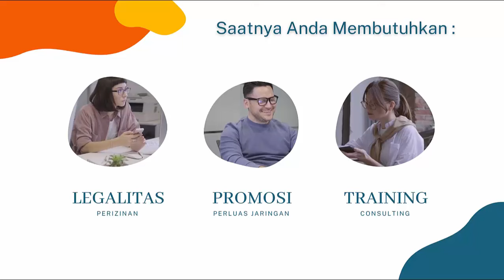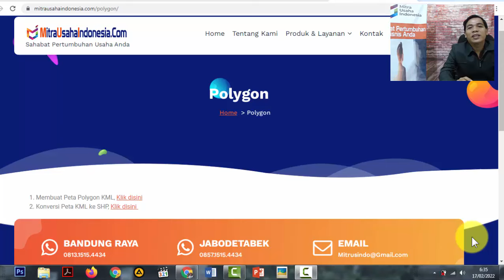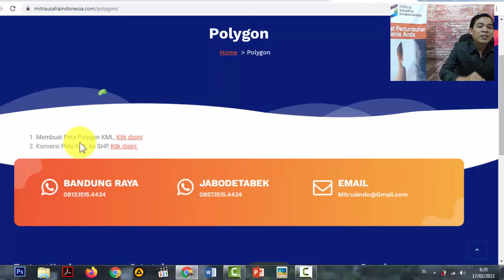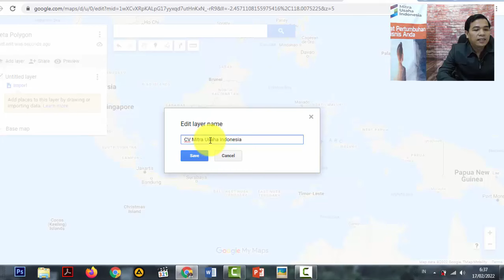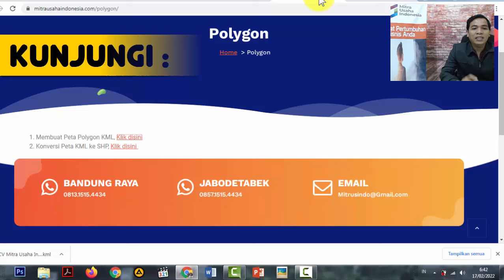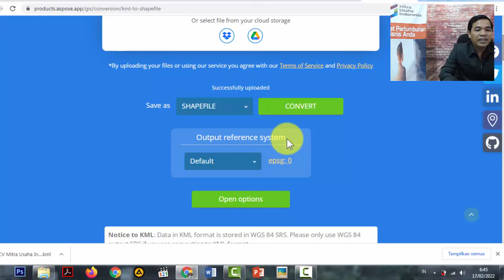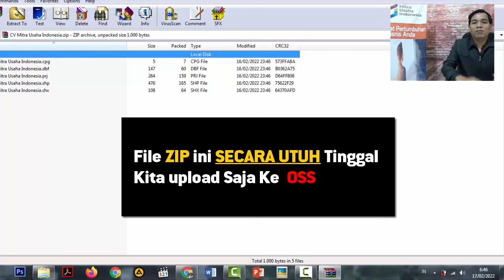Cara Membuat PETA POLYGON Untuk Upload sebagai Syarat OSS RBA | CEPAT & MUDAH (Format file SHP)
Semoga bermanfaat :)

LAYANAN KAMI :
- NIB
- SIUP